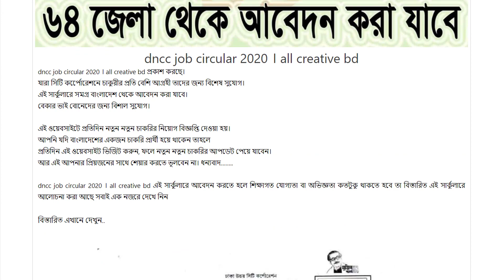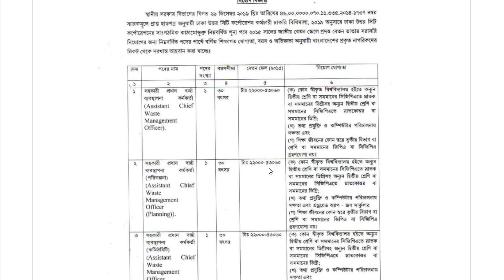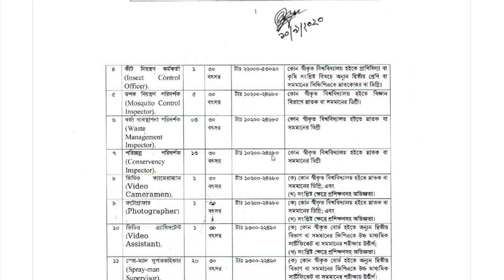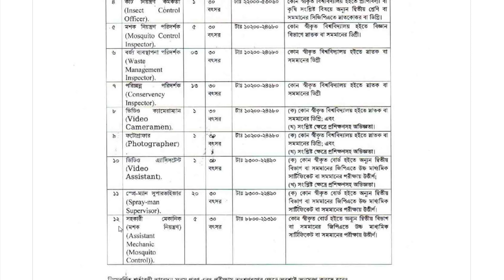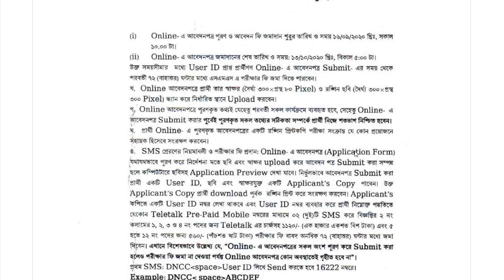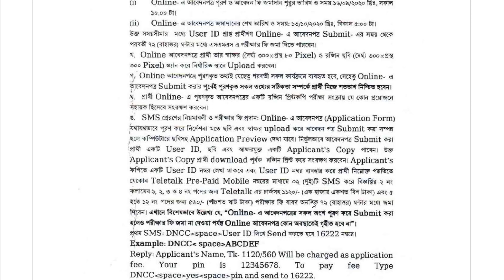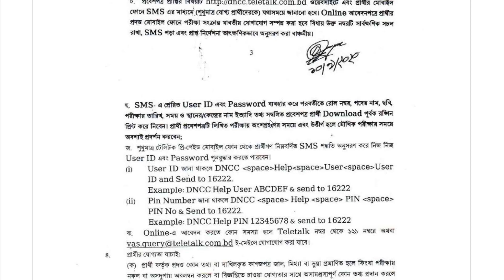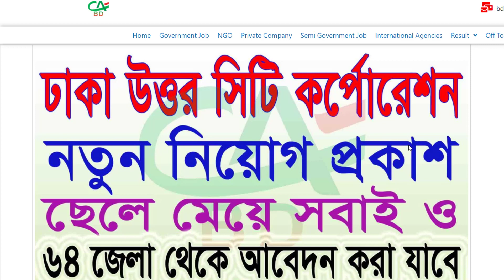dncc job circular 2020 । all creative bd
ধন্যবাদ.